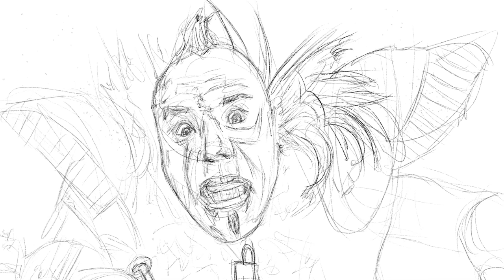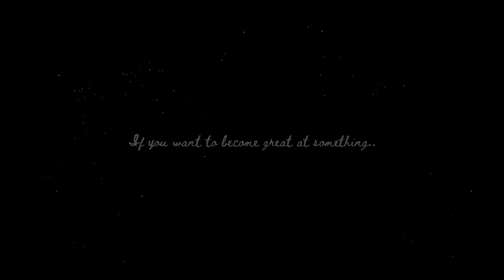Mad Max Art Challenge - 31 Portraits in 31 Days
In this video, I showcase my achievement of completing 31 unique Mad Max character drawings in just 31 days using Procreate and my iPad. This art challenge pushed my creative boundaries and helps me to maintain my painting skills.

As an artist, I find taking on challenges like this a great way to push myself to try new techniques and approaches, and to keep up my skills. This challenge was particularly rewarding as it allowed me to explore the Mad Max universe and create unique interpretations of each character.

Whether you're a fan of Mad Max or simply love to appreciate art, you won't want to miss this video showcasing this art challenge. So, sit back, relax, and enjoy the beautiful artwork that I've created in just 31 days!